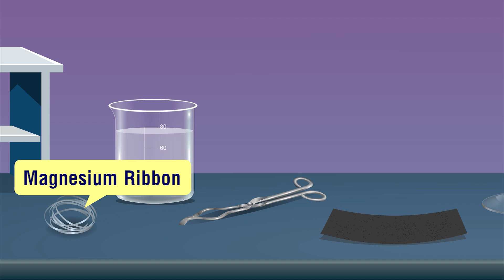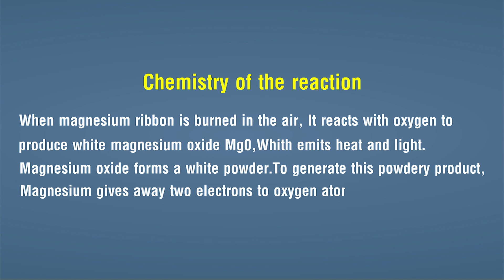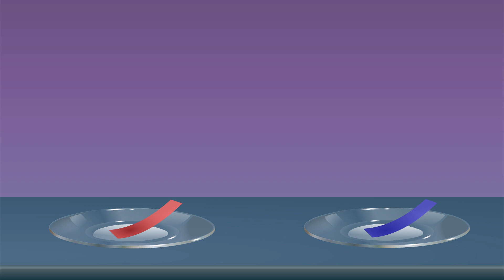Show that metallic oxides are basic in nature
In this video, you will understand the concept of oxides and the nature of metal oxides with the help of Magnesium metal. This video will comprise the burning of magnesium and the chemical reaction that is behind the burning of magnesium and the basic nature of oxide formed.